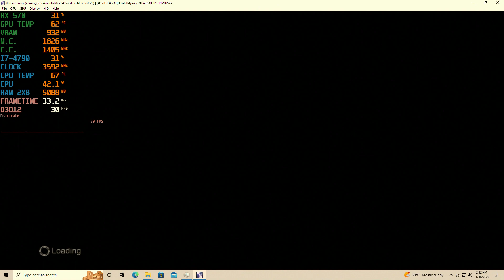Lost Odyssey -Xenia[XBOX 360 Emulator] - Core i7 4790 | RX-570 4GB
i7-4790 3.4ghz Dual channel ram 16GB
rx570